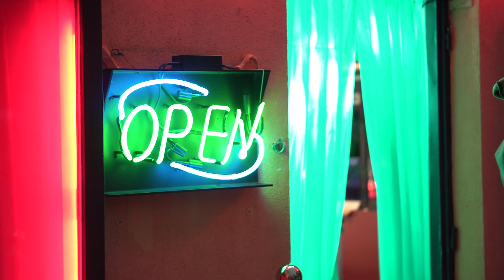KOFOLA - Robot Karel hledá lásku (making of)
Natáčení tří spotů k srpnové kampani pro Kofolu, ve které robot Karel hledá lásku a moc se mu to nedaří.